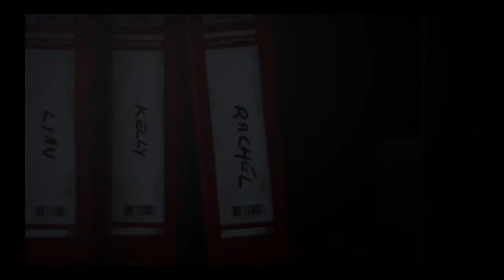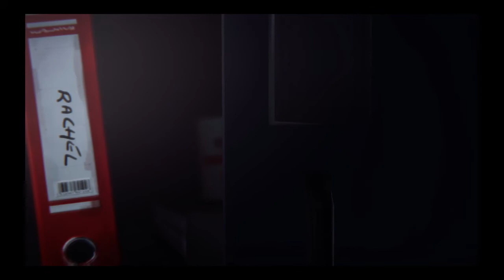Life Is Strange: Ep. 2 - Out of Time ~ Principal's Office